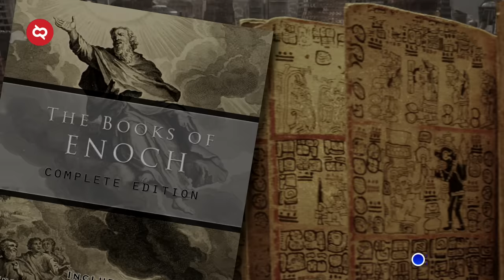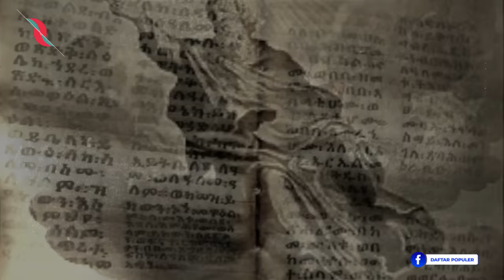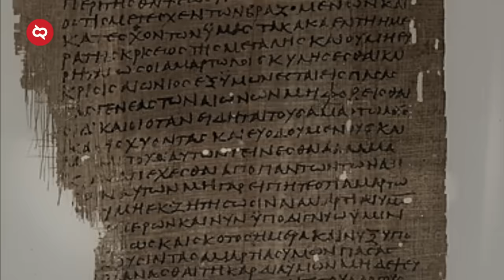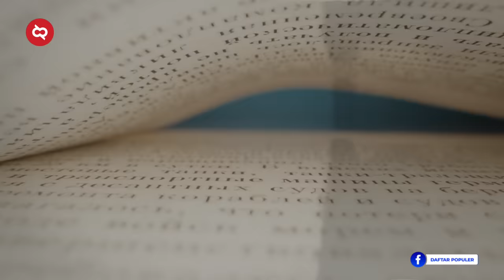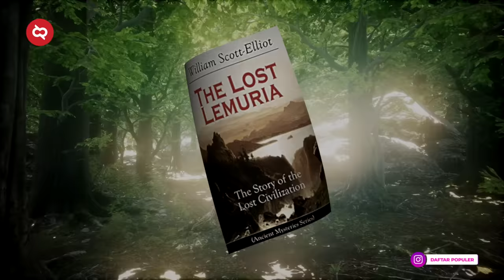PERADABAN TERTUA NUSANTARA! Misteri Bangsa Lemuria Leluhur Indonesia yang Hilang Tanpa Jejak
Kamu mungkin mengenal Atlantis sebagai benua tenggelam yang masih menjadi misteri hingga hari ini. Namun ternyata ada benua lainnya yang juga hilang tenggelam, yang dikenal dengan nama Lemuria. Di video kali ini aku akan menceritakan padamu segala perihal tentang benua Lemuria yang pernah menjadi peradaban paling pertama yang amat maju namun tiba-tiba hilang secara misterius.